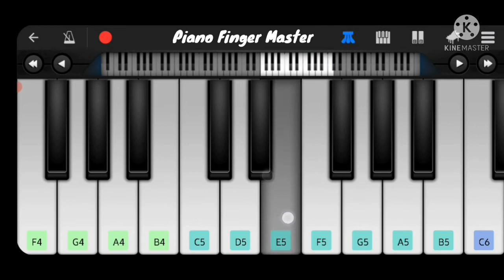Aaya Ye Jhund Hai Piano Cover || Amitabh Bachchan || New Song 2022 || Piano Finger Master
About This New Video-Hello guys, I am back with my another piano tutorial on aaya ye jhund haI SONG.